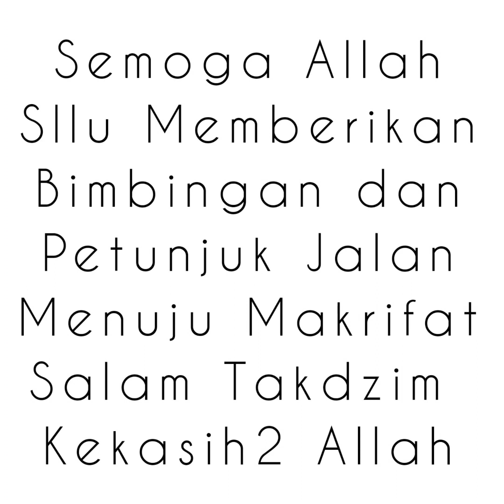IBLIS⁉️4️⃣ SETIA MENYESATKAN ROHANI MENUJU MAKRIFAT 💯 || Gus Mukhlason Rosyid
Mengenal Makrifat DIMANA LETAK MAQOM ROHANIMU SAAT INI❓4⃣ || Gus Mukhlason Rosyid
Salam dan Takzim Guru Rohani/Akherat Gus Mukhlason Rosyid Pengasuh Pondok Pesantren Jaya Baru Mojokerto Jawa Timur
 Mengenal Alloh Terasa Bermanfaat Semoga Anda Sllu Dalam Lindungan Serta Hidayah Alloh SWT.  Terima Kasih
Dalam Kajian Gus Mukhlason Rosyid Dengan Penjelasan, Penyampaian Dengan Bahasa Sederhana Untuk Memperdalam Islam, Iman, dan Ihsan Hanya  Ber Makrifat Pada Alloh SWT
Apabila Penjelasan Dirasa Kurang Utk Menghubungi Gus Mukhlason Rosyid :